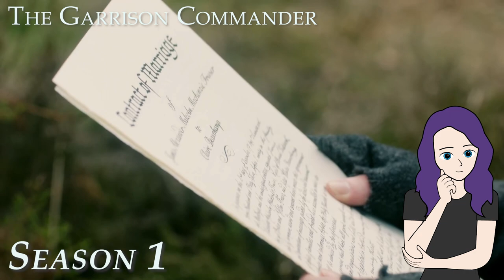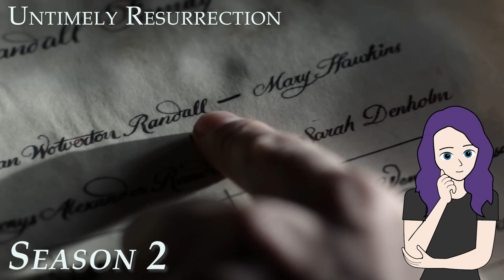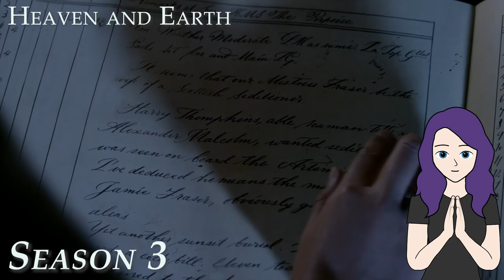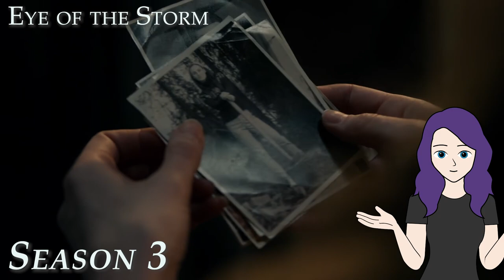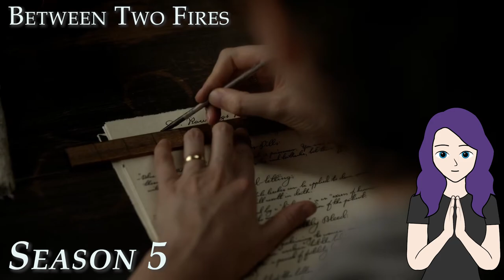Outlander Seasons 1-5 Recap | Remember All the Details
This is an overview of the first 5 seasons of Outlander, the amazing show on Starz.  So much has happened on Claire and Jamie's journey, it's easy to forget how far they've come!

Watch for a stand alone Season 6 recap coming soon before the premiere of Season 7 (part 1) on June 16, 2023.

00:00 Season One
06:32 Season Two
12:51 Season Three
19:04 Season Four
24:56 Season Five